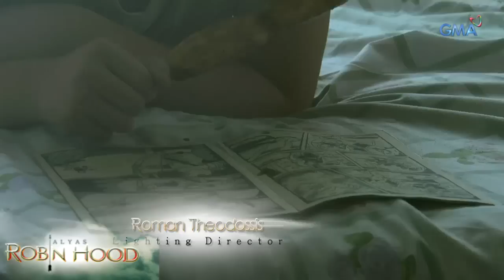Alyas Robin Hood: Ang simula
Si Pepe ay isang malaking tagahanga ni Robin Hood at makulit din siya sa eskwelahan.

Watch ‘Alyas Robin Hood,’ weeknights on GMA Telebabad, starring Dingdong Dantes as Alyas Robin Hood/Pepe de Jesus, Andre Torres as Venus, and Megan Young as Sarri Acosta.  Also included in the cast are Cherie Gil, Ces Quesada, Christopher de Leon, Jaclyn Jose, Sid Lucero, Paolo Contis, Gary Estrada, Dave Bornea, Jay Arcilla, Dennis Padilla, Gio Alvarez, and PJ Abellana.